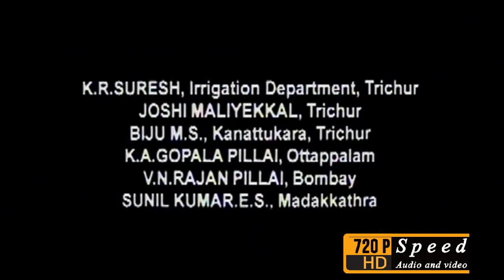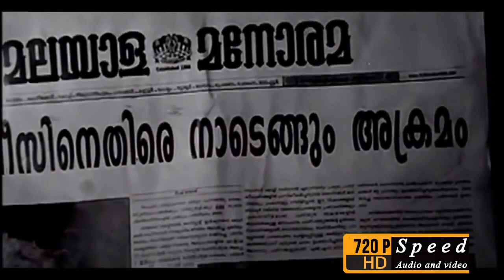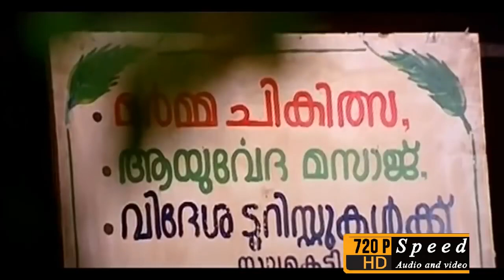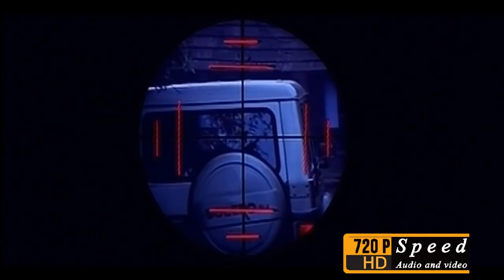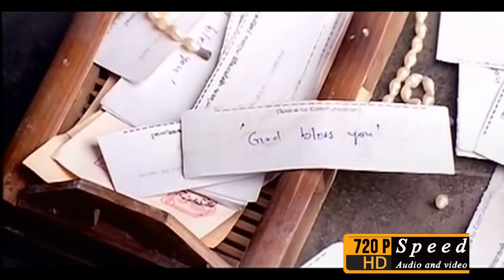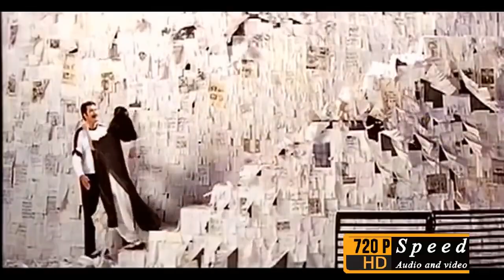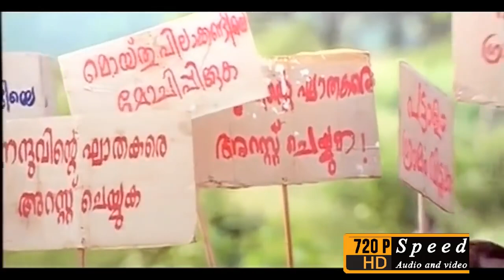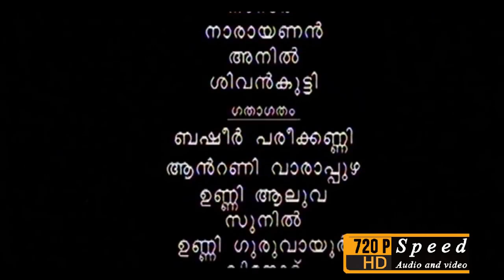Pattalam Malayalam Full Movie | Mammootty | Biju Menon